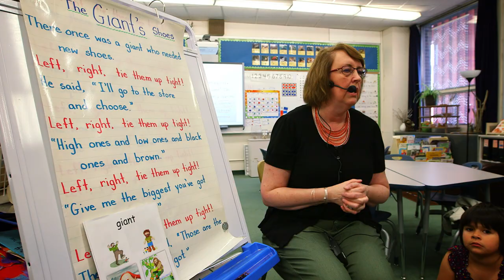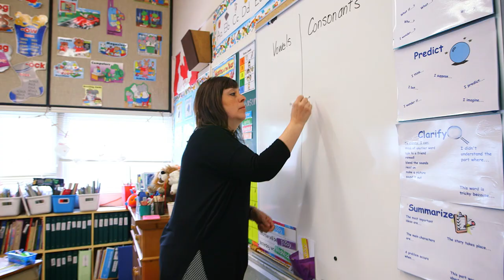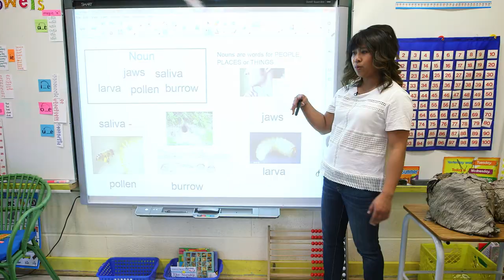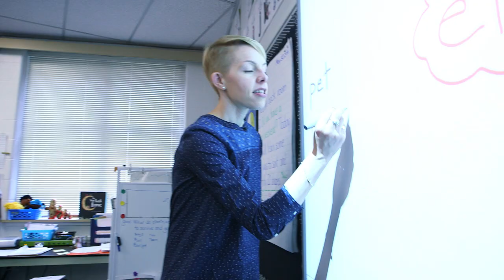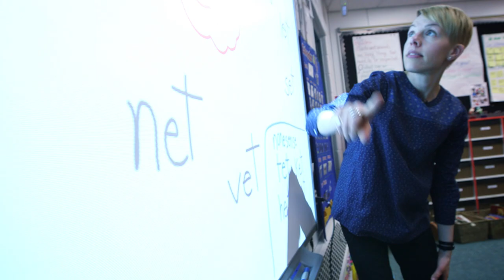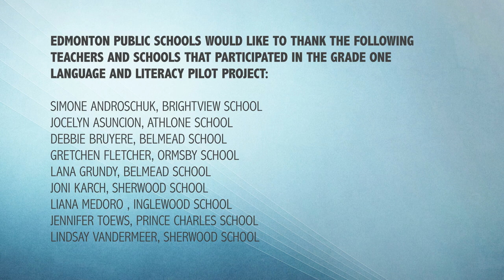EPSB Grade One Language and Literacy Project: Phonological Awareness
A group of Grade 1 teachers from Edmonton Public Schools with a high number of students at-risk for literacy difficulties participated in the Language and Literacy pilot project with Speech Language Pathology, Reading and English as a Second Language consultants from Inclusive Learning. Four videos were created to showcase embedded strategies in the areas of oral language, vocabulary, phonological awareness and reciprocal teaching.